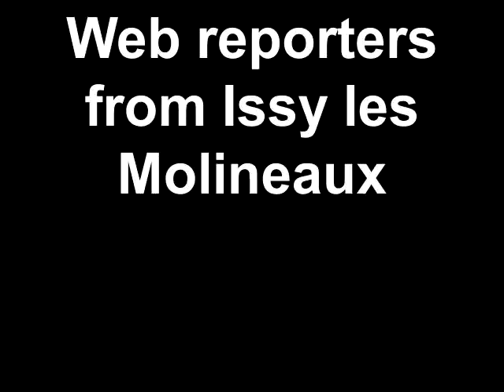Community Reporters from Issy les Molineaux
I had the great pleasure of meeting two web reporters from Issy les Molineaux. Here they talk about why they got involved, what they learned and what they hope for the future.